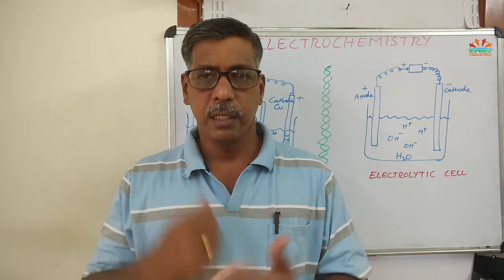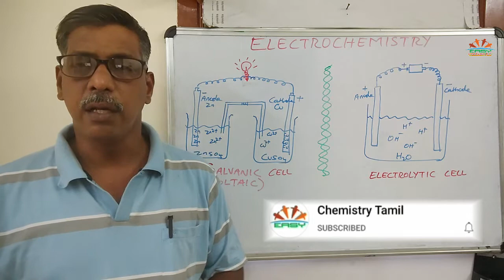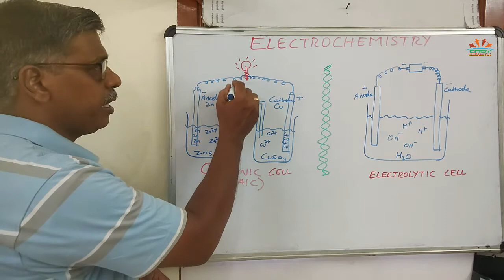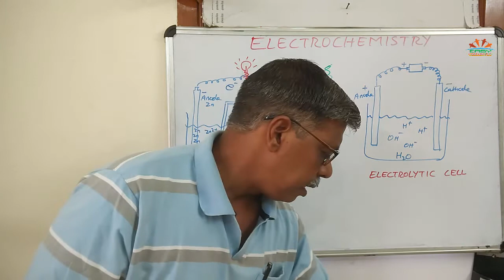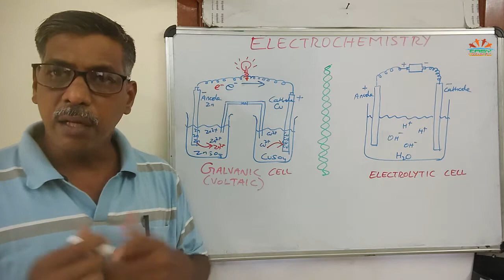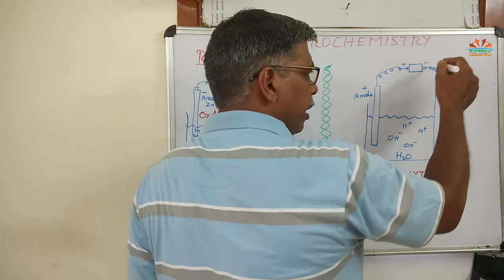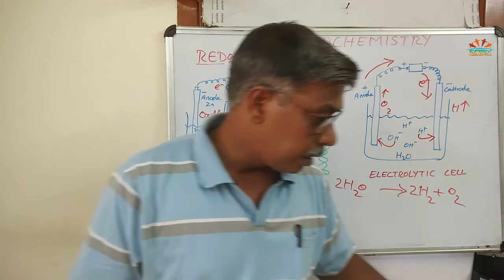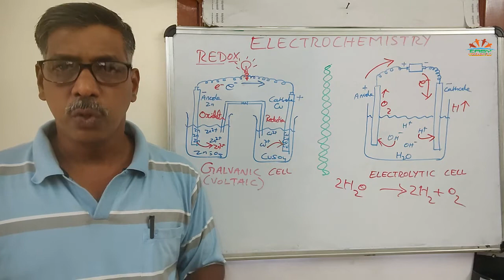Electrochemistry Vs Electrolysis | Galvanic Cell | Daniel Cell | Electrolytic Cell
What may be the major differences between Electrochemistry and Electrolysis.
What is Galvanic / Voltaic Cell
What is Electrolytic Cell